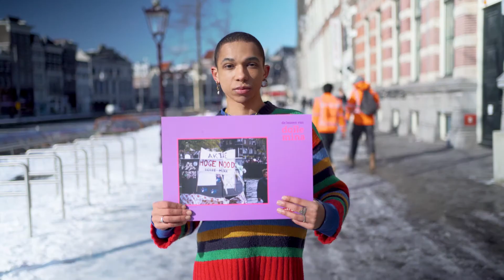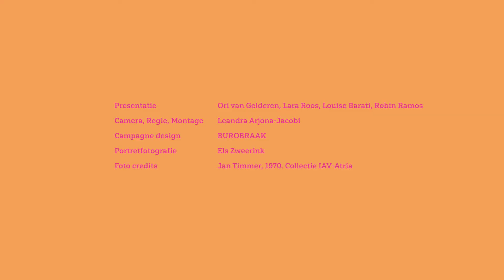To whom belong the streets? | The lessons of Dolle Mina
With the ‘Aktie hoge nood’ (Action dire need) Dolle Mina drew attention to the lack of public toilets for women. They showed that public spaces were predominantly equipped for male use. Women didn’t feel equal to men in the streets. By catcalling after men the Dolle Mina’s created a role reversal, and with the creation of women’s magazines, women’s festivals, and places for women to meet, women claimed back their place in public life.

This informational video is part of the syllabus ‘The lessons of Dolle Mina’ for students of secondary school. The syllabus consists of four educational packages with four corresponding informational videos.